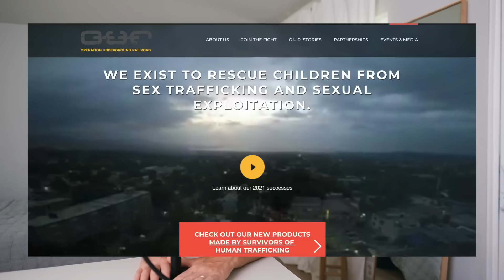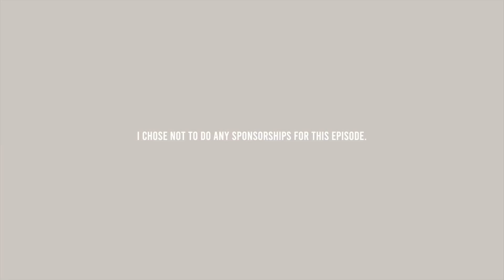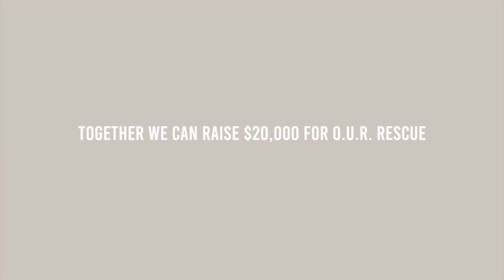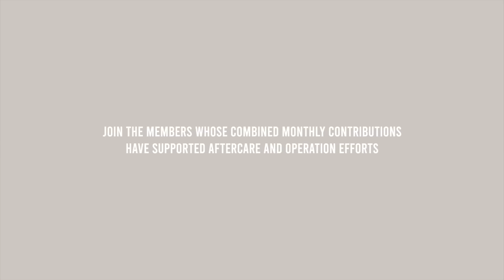The Fastest Growing Closet Crime | rescuing children from modern day slavey w/ Tim Ballard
CALL TO ACTION: Andrew and I are doing a special call to action. For every donation to O.U.R. Rescue made through here:, we will match it up to $10,000. Which means together we can raise $20,000 for OUR Rescue. We will be making our match donation in August 2022, so if you are listening to this sometime between now and august, you have time for your contribution to make two times the impact.
Also, join the Abolitionist Club which is their exclusive community of monthly donors ranging from $5 a month on up. The recurring monthly revenue is so helpful because it allows them to budget effectively from an organizational perspective

The selling of people, human trafficking, is the fastest growing criminal enterprise in the world, with 27 million enslaved, 6 million of them children. So many of us aren’t aware of how wide spread this issue is, because it’s not at the forefront of the media, and we think it doesn’t happen where we live. But this is the closet crime that is exploding and rising all around us at astronomical rates.

Tim Ballard, a former special agent and undercover operator for the Department of Homeland Security and also former CIA, shares what we need to know about child trafficking. He’s an abolitionist, NGO specialist, activist and philanthropist, and is the founder and president of O.U.R. Rescue that rescues children from child sex trafficking and sexual exploitation and has assisted in the arrested of thousands of predators.

This episode is heavy, sobering, and challenging, but important to hear. Be aware when starting this episode that we discuss some very heavy topics, but that there is a reason and goal in mind: how to protect our children and support those who are rescuing children from slavery and exploitation.

In this episode we cover:
- What human trafficking is and what it looks like both in the US and internationally.
- Tim’s background and what lead him to this line of work as a life long mission
- Why human trafficking isn’t on the forefront of media attention
Online explicit material and how O.U.R. Rescue helps facilitate tracking down predators and finding the abused children
- The process of rescuing children currently enslaved in different parts of the world
- Tim’s recent trip to Ukraine and how when a country is in crisis it puts children at risk of being trafficked
- The rise in normalizing pedophilia and sex with minors
- The dangers of social media and smart phones for children
- The new documentary coming out soon around what O.U.R. Rescue is doing in Ukraine called “Good Friday”
- The best way for us to support and help O.U.R. Rescue’s efforts to rescue children from exploitation and slavery